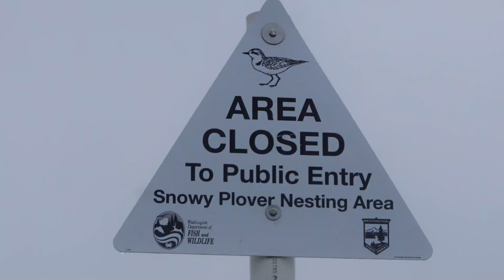Snowy Plover Conservation in Washington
Only about 100 Western snowy plovers can be found in Washington, and only in Grays Harbor and Pacific counties. This federally threatened and state endangered species nests directly on beaches that also happen to be popular places for human recreation. The U.S. Fish and Wildlife Service and our state partners in Washington work each spring to mark the nesting areas of these shorebirds. Please stay out of plover closure areas, keep dogs on-leash, and carry out any trash or litter to avoid attracting plover predators.

Produced by the USFWS Washington Ecological Services Office